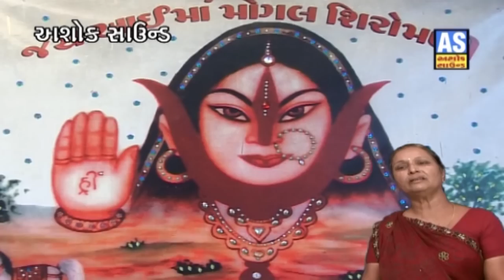Mogal Maa N Karta Modu || Maa Mogal No Pratap || Aai Mogal Maa Songs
❋Album: Maa Mogal No Pratap
❋Artist: Induben Gadhavi
❋Lyrics : Diljit Gadhavi
❋Label By: Ashok Sound